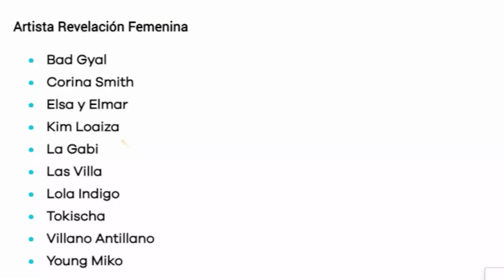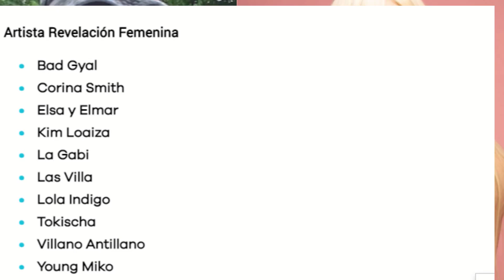Santiago Matías Se Enoja con Premio Lo Nuestro por Nominación a Villano Antillano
Un interesante debate fue lo que armó el empresario Santiago Matías Alofoke con su postura sobre la nominación del exponente urbano boricua Villano Antillano en una categoría femenina de los Premios Lo Nuestro.

El también comunicador realizó las expresiones en su programa de radio.

“Premios Lo Nuestro, no entendí esta parte. Yo creo en la inclusión, en la equidad, en la igualdad. Pero ahí está Villano Antillano que es un hombre, nominado para Artista femenina revelación del año. Que es un trans, durísimo. Tiene muchísimo talento pero es un hombre. Villano Antillano es un hombre, no puede estar nominado con La Gabi y con Tokischa”, fueron las expresiones de Alofoke en su programa.

“Yo respeto que Villano se sienta mujer, eso se respeta, si tú quieres sentirte unicornio, elefante, un rinoceronte…lo que sea que quieres sentirte, eso hay que respetarlo. Pero la ciencia dice que existe el hombre y existe la mujer”, expresó Santiago Matías en entrevista con los programas boricuas de Molusco y los Reyes de la Punta.

Matías incluso reveló que discutió el tema con la artista Tokischa quien lo criticó por sus expresiones.